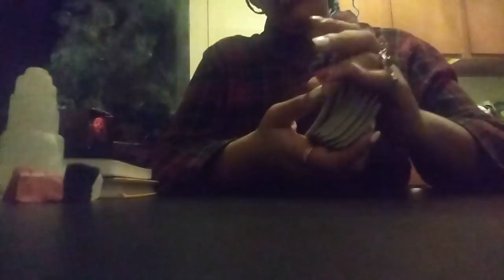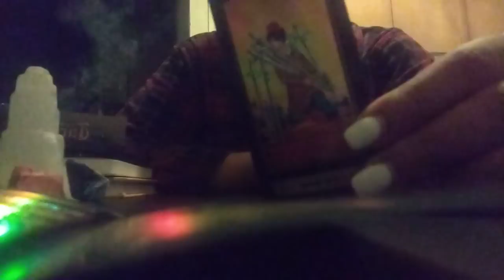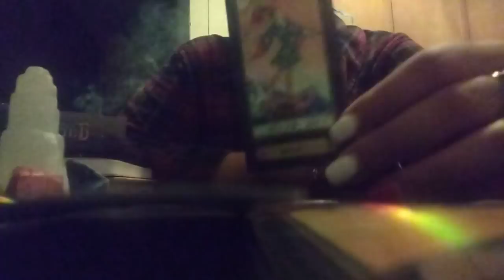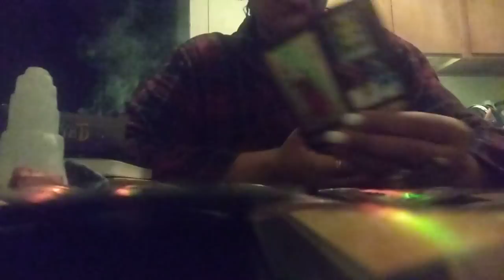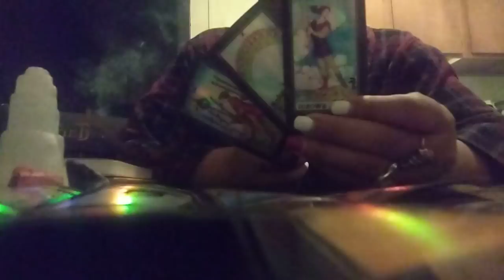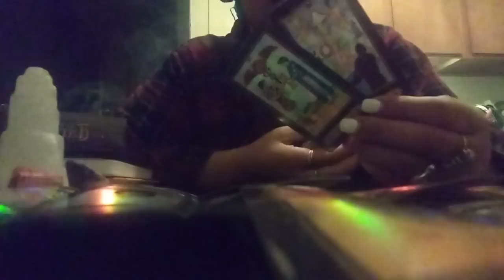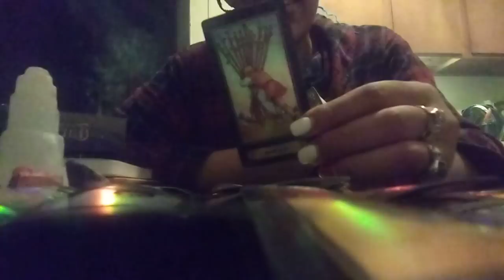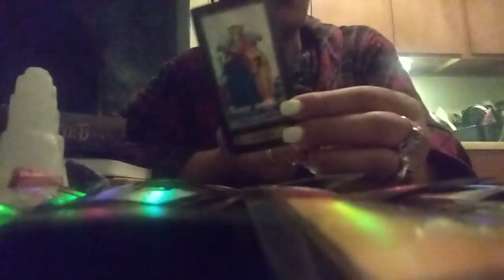Pt1 You Have A Deep🫂Connection W/Them🥂They're Keeping You Close To Their Heart💕